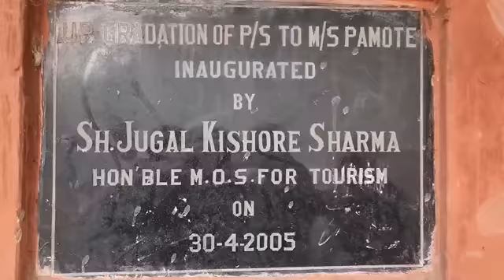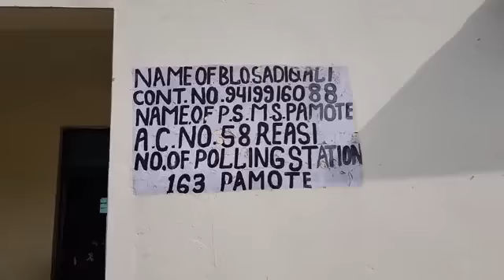Govt School की बुरी हालत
दो ही कमरो में चल रहा हे Govt Middle School, आठवीं तक हे School
Govt Middle School Pamote, Block पंथल.